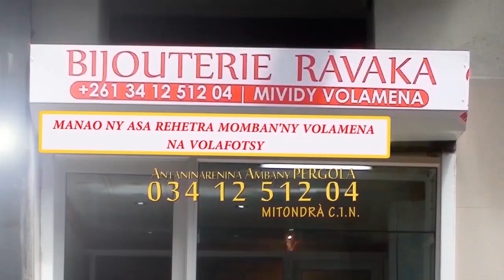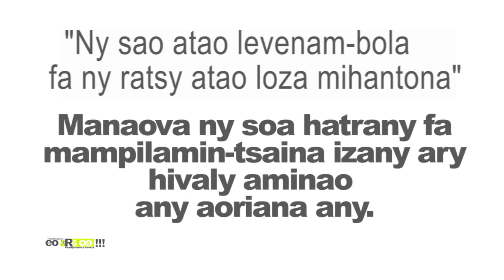EO ARA OE DU 30 JANVIER 2020 BY TV PLUS MADAGASCAR